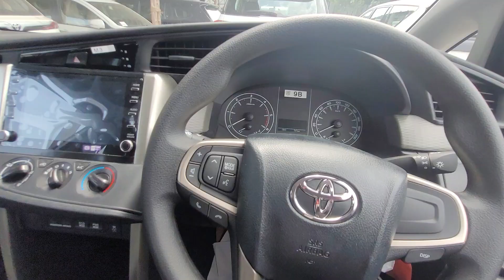New Innova Crysta 2023 Diesel Limited Edition| Innova Crysta MT GX Variant| Full Changes Explained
Hey everyone,

In this video you can see New Innova Crysta Diesel Limited Edition